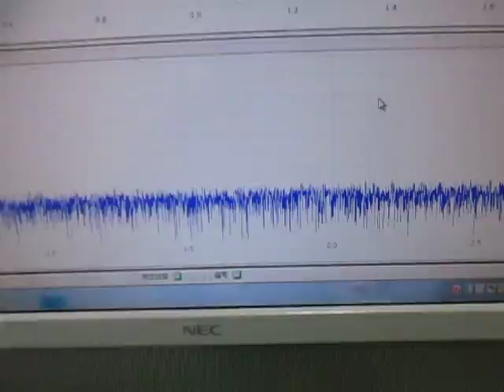超音波プローブの超音波発振制御による非線形伝搬制御技術